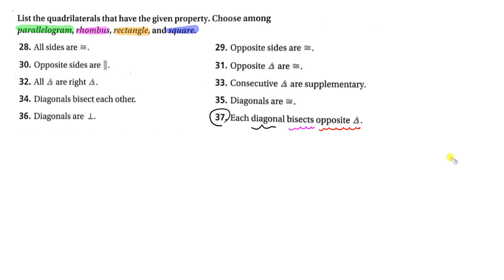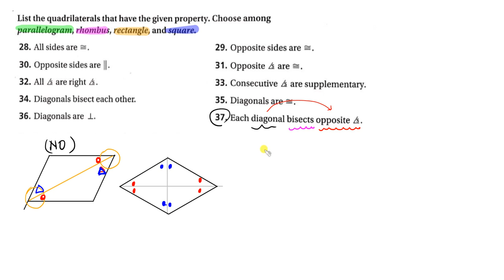현수 질문답변 Geo 6 4 Parallelogram